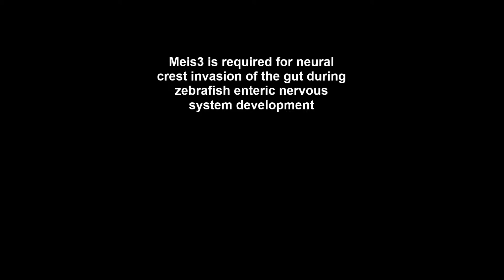Meis3 is required for neural crest invasion of the gut during zebrafish enteric nervous system...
Meis3 is required for neural crest invasion of the gut during zebrafish enteric nervous system development. Rosa A. Uribe and Marianne E. Bronner (2015), Molecular Biology of the Cell

During development, vagal neural crest cells fated to contribute to the enteric nervous system migrate ventrally away from the neural tube toward and along the primitive gut. The molecular mechanisms that regulate their early migration en route to and entry into the gut remain elusive. Here, we show that the transcription factor meis3 is expressed along vagal neural crest pathways. Meis3 loss of function results in a reduction in migration efficiency, cell number and the mitotic activity of neural crest cells in the vicinity of the gut, while having no effect on neural crest or gut specification. Later, during enteric nervous system differentiation, Meis3 depleted embryos exhibit colonic aganglionosis, a disorder in which the hindgut is devoid of neurons. Accordingly, the expression of Shh pathway components, previously shown to have a role in the etiology of Hirschsprung's disease, was misregulated within the gut following loss of Meis3. Taken together, these findings support a model in which Meis3 is required for neural crest proliferation, migration into and colonization of the gut such that its loss leads to severe defects in enteric nervous system development.